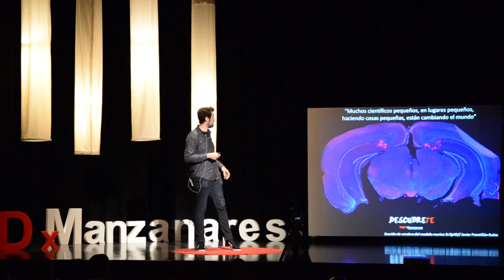Neurociencia ficción | Javier Frontiñan | TEDxManzanares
Sabemos que en nuestro cerebro hay unos 86.000 millones de neuronas, una cifra realmente difícil de imaginar... Estas neuronas albergan nuestros pensamientos, anhelos, sueños, etc., a través de conexiones entre ellas. Se estima que cada neurona puede llegar a tener unas 10.000 conexiones, lo que lleva a que en un cerebro adulto, la cifra de conexiones totales sea realmente inabarcable. Pero, ¿cómo es esto posible?...

TEDxManzanares nace con el propósito de contribuir a la comunidad a través de compartir ideas que merece la pena conocer. Queremos ayudar a incentivar el pensamiento crítico y el espíritu de la curiosidad. Edición y grabación de vídeo: Aeterna Producciones. Javier es Doctor en Ciencias de la Salud por la UCLM, actualmente trabajo como investigador postdoctoral en el Instituto Regional de Investigación Científica Aplicada (IRICA) y la Facultad de Medicina de Ciudad Real.

Su investigación se divide en dos temas diferentes, por una parte en el uso de antioxidantes como posibles agentes terapéuticos en enfermedades asociadas al cerebro y por otra parte en el estudio de futuras aplicaciones biomédicas del grafeno y otros nanomateriales derivados del carbono.

Es un apasionado de la divulgación científica, escribe en su blog personal “Ciencia, no ficción” y también en otras plataformas como Principia. Junto con varios compañeros organizamos actividades de divulgación en Ciudad Real durante todo el año y recientemente nos hemos constituido como asociación, bajo el nombre de ADICIPEC. Creo firmemente en la capacidad transformadora de la ciencia y su impacto sobre la sociedad, sin ciencia ni cultura, no hay futuro” This talk was given at a TEDx event using the TED conference format but independently organized by a local community.